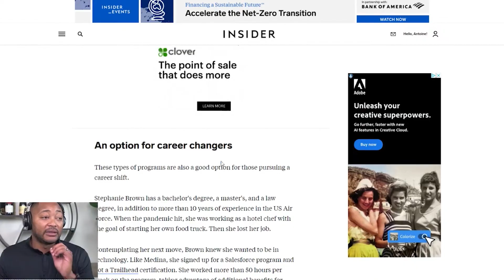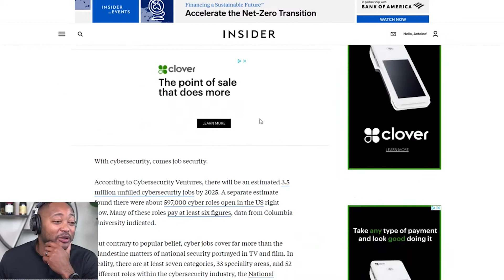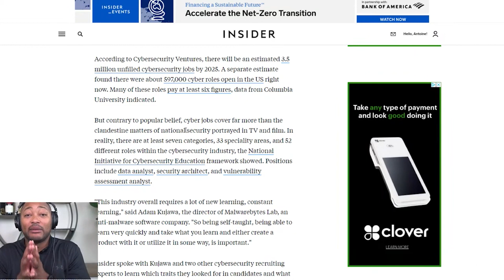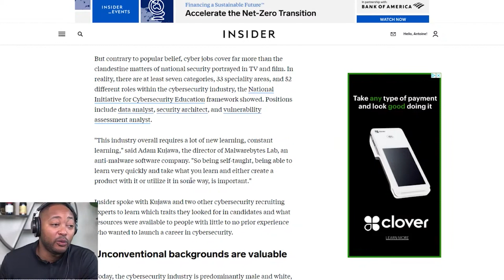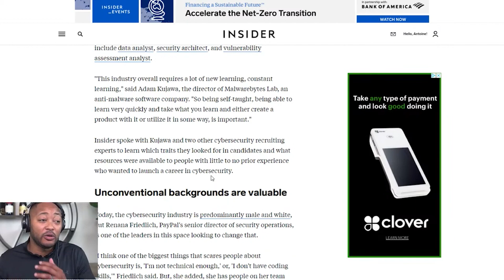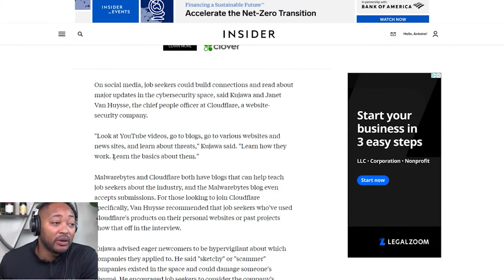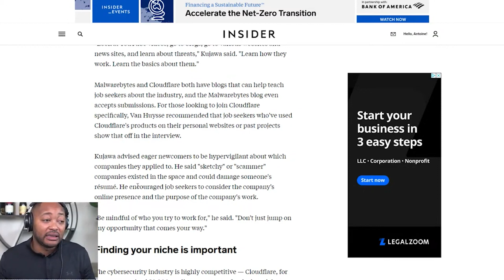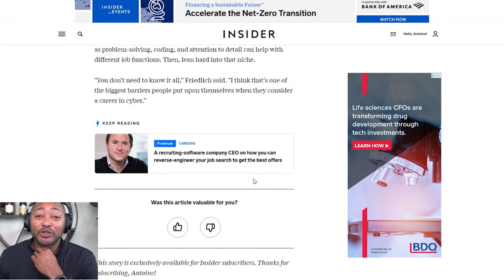There are 600,000 Cybersecurity jobs open right now | Cybersecurity is job security